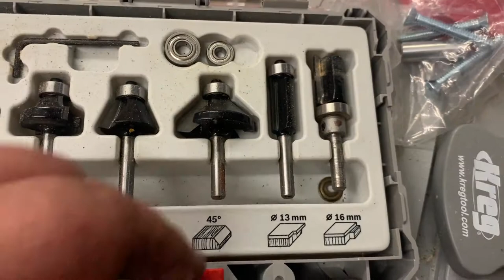PART 1: DIY Schwertscheide im Stil des Spätmittelalters (Late Medieval Scabbard) x Relax Version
Ein Projekt zum selbermachen